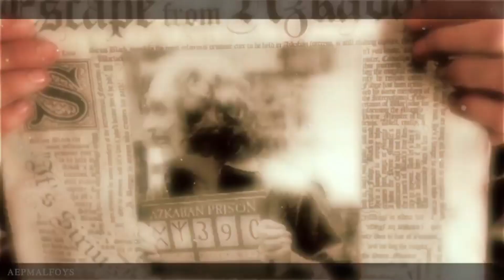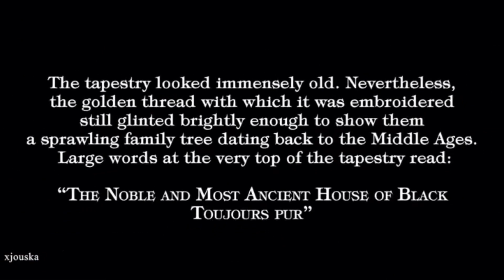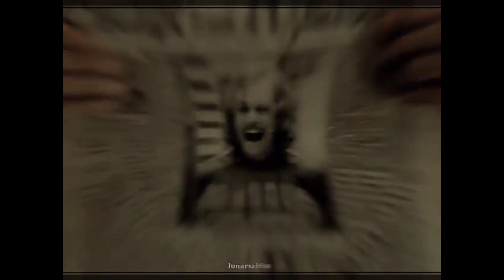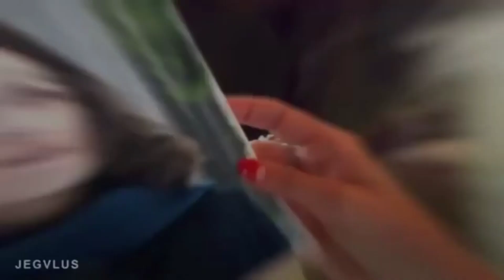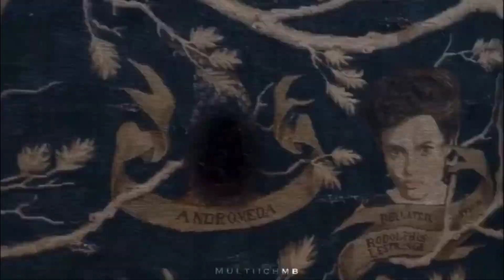[Harry Potter] The most noble house of Black edits 💀